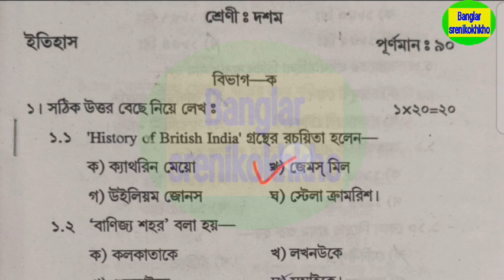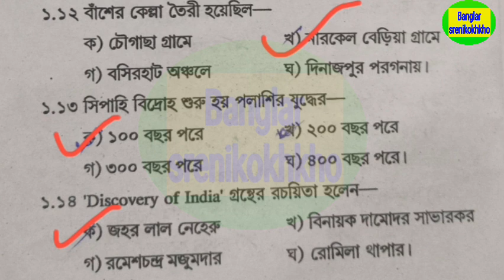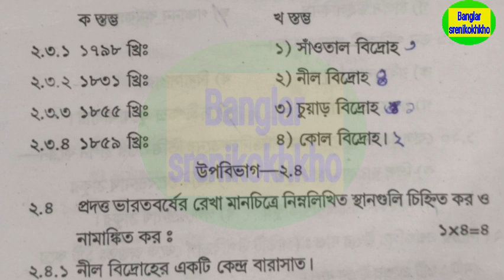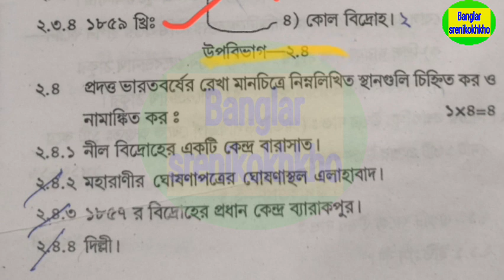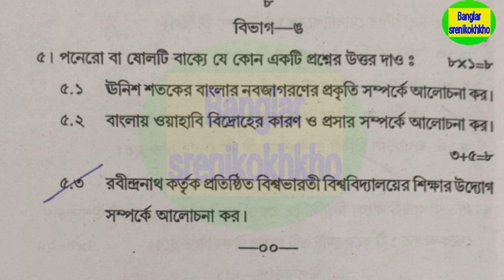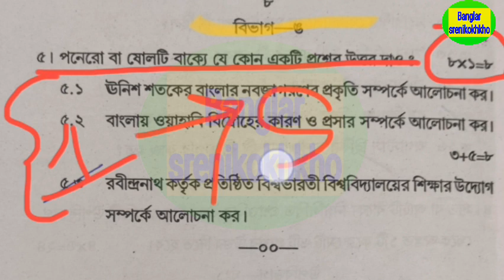Class 10 history Test exam question paper 2024 || মাধ্যমিক টেস্ট ইতিহাস‌ পরীক্ষার প্রশ্নপত্র 2024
Class 10 Test exam question paper 2024 || মাধ্যমিক টেস্ট ইতিহাস‌ পরীক্ষার প্রশ্নপত্র 2024

Class 10 history suggestion 2023 , দশম শ্রেণীর ইতিহাস সাজেশন 2023 ,

Class 10th History Class,
10th History Question and Answer,
Class 10th History Suggestion,
Class 10th History Question and Answer,
Madhyamik History,
Madhyamik History Important Question and Answer,
Madhyamik History Question and Answer,
Madhyamik History Suggestion,
WB Class 10th History,
WB Class 10th History Question and Answer,
WB Madhyamik History,
WB Madhyamik History Question and Answer,
দশম শ্রেণীর ইতিহাস,
দশম শ্রেণীর ইতিহাস প্রশ্ন ও উত্তর,
দশম শ্রেণীর ইতিহাস সাজেশন,
বিকল্প চিন্তা ও উদ্যোগ : বৈশিষ্ট্য ও পর্যালোচনা,
মাধ্যমিক ইতিহাস পঞ্চম অধ্যায়,
মাধ্যমিক ইতিহাস প্রশ্ন ও উত্তর,
মাধ্যমিক ইতিহাস সাজেশন,
মাধ্যমিক দশম শ্রেণীর ইতিহাস,